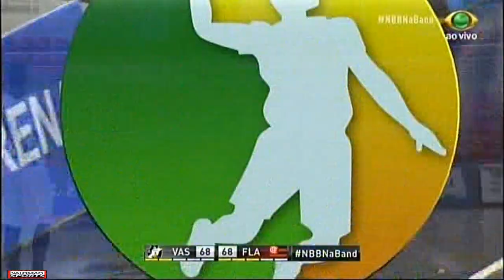NBB 2017 VASCO vs. FLAMENGO